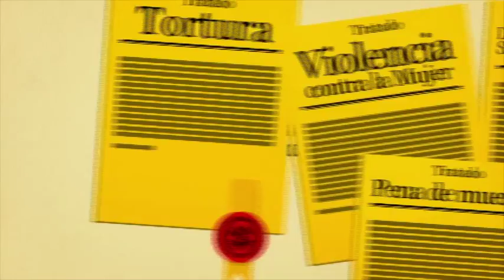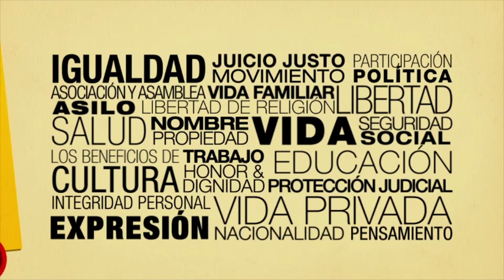2. Los Derechos Protegidos por el Sistema Interamericano